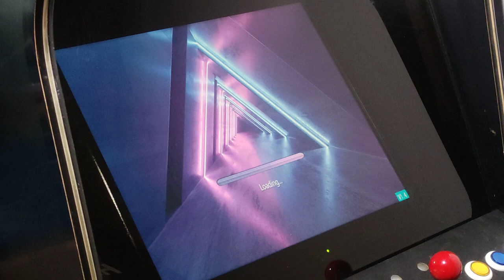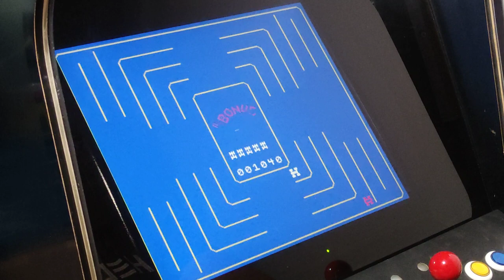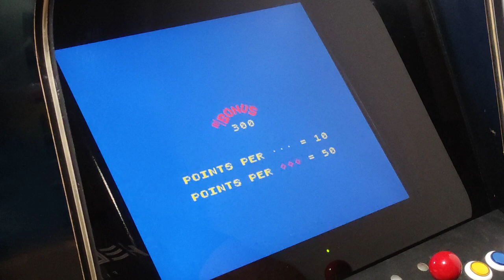Invinco / Head On 2 Arcade Pandora Jamma Compilation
Invinco / Head On 2
[invho2]